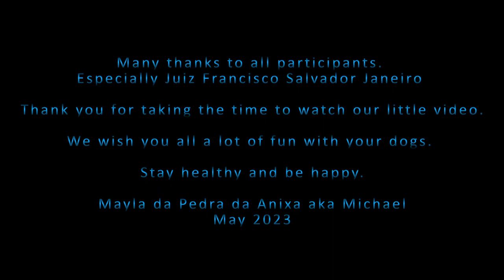Portugues Water Dog Watertrial explained